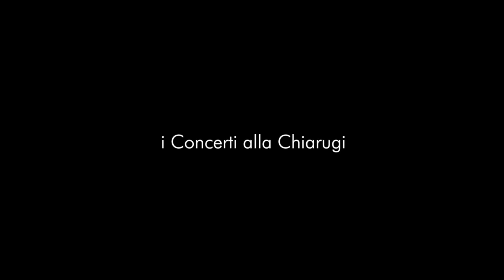I Concerti alla Chiarugi 2/5 - Cecilia Oneto e Erica Parodi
Cecilia Oneto e Erica Parodi - due flauti
dall'aria di Papagheno de Il Flauto Magico di W.A.Mozart

Il Centro Studi Musicali Ferruccio Busoni in collaborazione con la Fondazione Vincenzo Chiarugi della Misericordia di Empoli e l’Associazione Photos Onlus ha proposto l’iniziativa I Concerti alla Chiarugi. La manifestazione, patrocinata e sostenuta dalla Regione Toscana e dal Comune di Empoli, ha previsto cinque concerti selezionati dalla direzione artistica del Centro Busoni, che si sono tenuti il sabato pomeriggio, da febbraio ad aprile 2019, presso la RSA Chiarugi, da sempre orientata alla cura di tutti gli aspetti che influenzano il benessere degli ospiti della struttura.